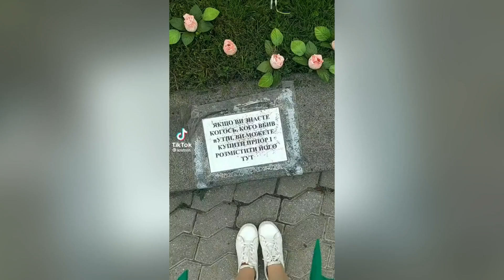Tik Tok Trends #218 / Dorofeeva, Zach King, Prytula